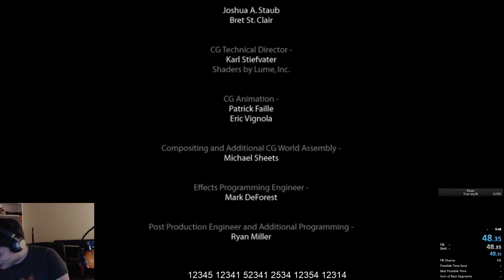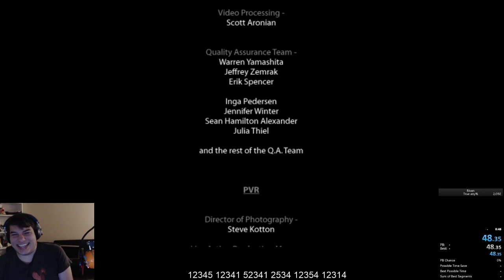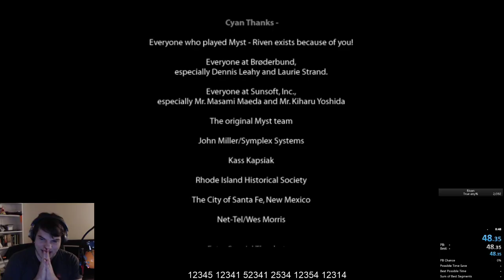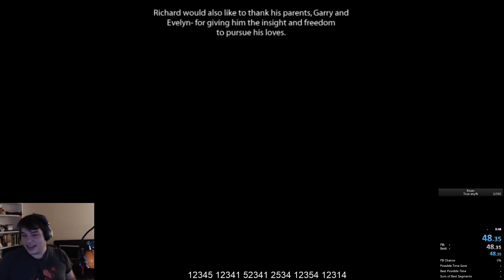Riven: Impossible Ending in 48 seconds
first time in history that this has ever been guessed on video. code was 53412, with a total of 21 button presses to get there.